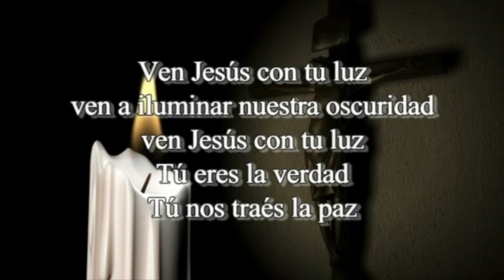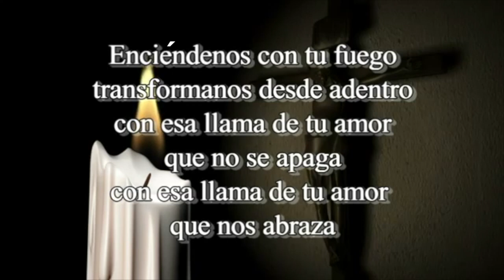Cuarto domingo de cuaresma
Reflexión del CUARTO DOMINGO DE CUARESMA
Monseñor Hency Martínez Vargas
Diócesis de La Dorada Guaduas
2020